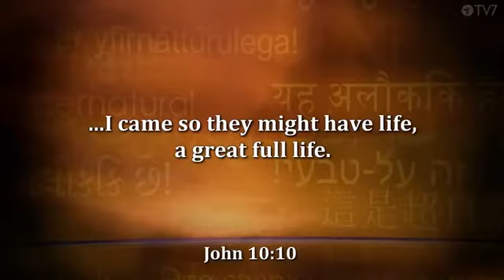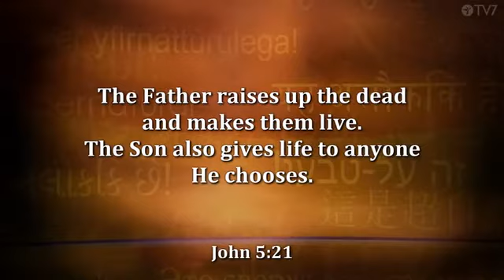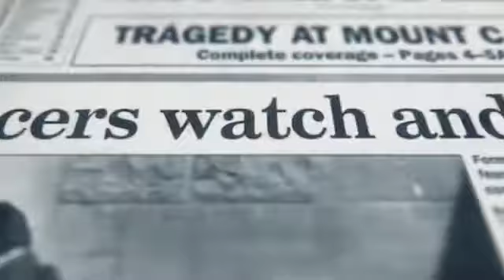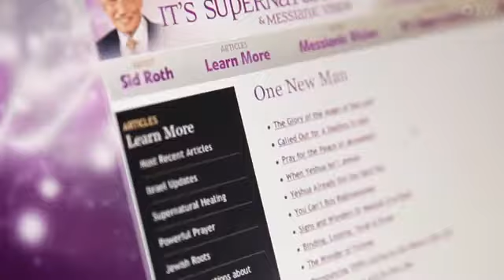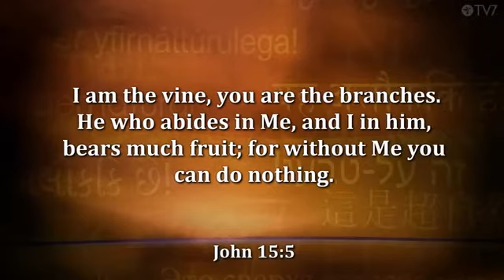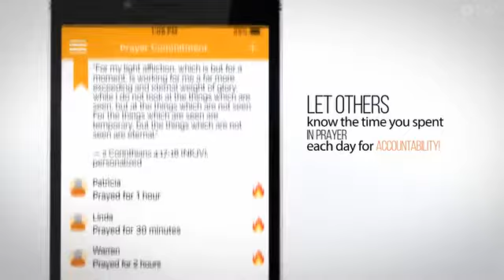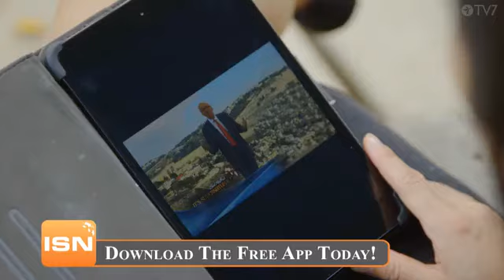Yliluonnollista Sid Roth Vieraana Chad Gonzales Jakso 772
Jeesus ei koskaan pyytänyt Jumalaa parantamaan ketään, eikä hän ollut koskaan sairas! Mitä meiltä puuttuu?
Yliluonnollista
Sid Rothin luotsaama ohjelma haastaa sekulaarin eli maallisen tiedonvälityksen, joka ei puhu mistään yliluonnollisesta.

Tosiasia on kuitenkin se, että monilla ihmisillä on kokemuksia yliluonnollisesta. Sid Roth kutsuu vieraakseen ihmisiä, joita Jumala on koskettanut yliluonnollisella tavalla.

Sid Roth on messiaaninen juutalainen, joka itse on kohdannut yliluonnollisesti Jeesus Nasaretilaisen vuonna 1972.